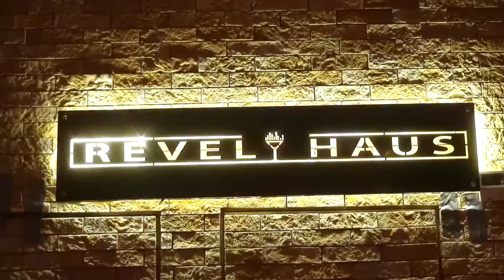Mrs Divya and Mr Ganesh owners of Revel Haus Restro Pub